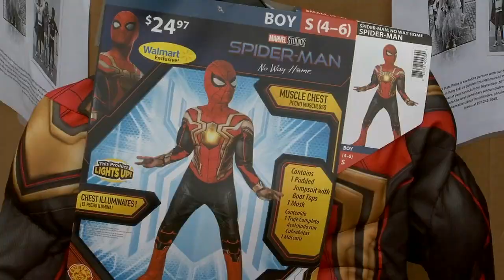State Police, Springfield Police collecting Halloween costumes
The collections run from now through October 22.